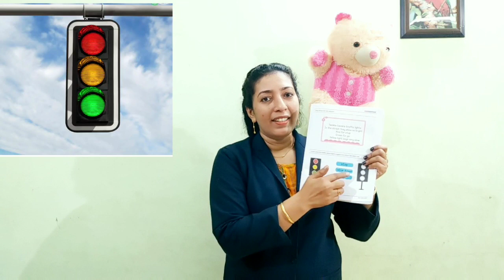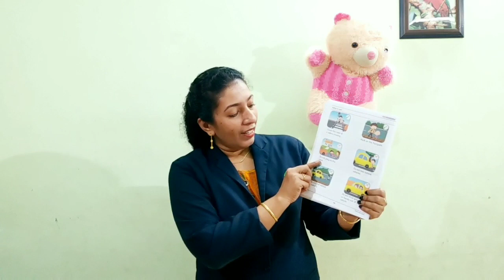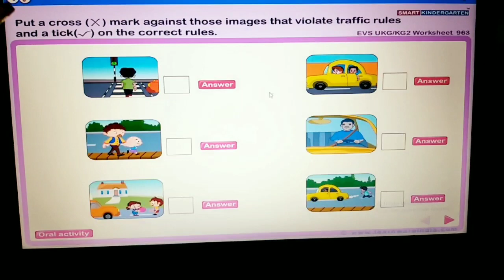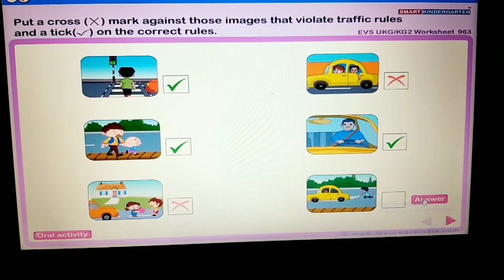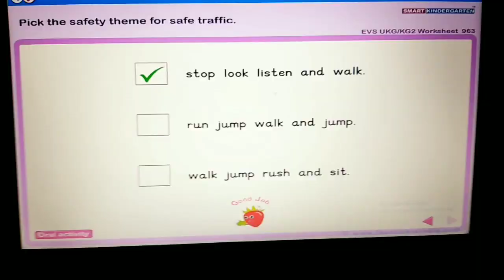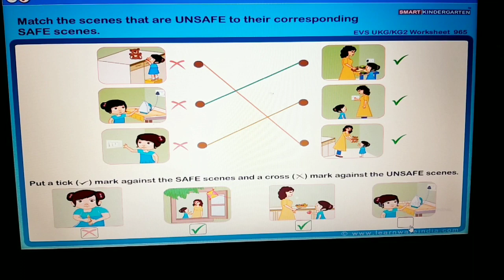Online Class |UKG EVS |part 30 Traffic Signal | Saftey On Road and Home | video 43